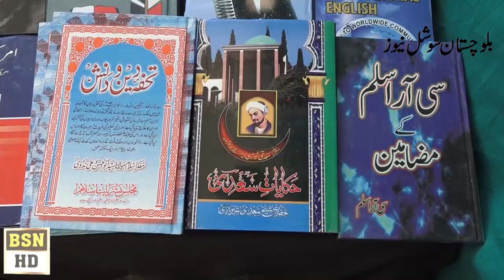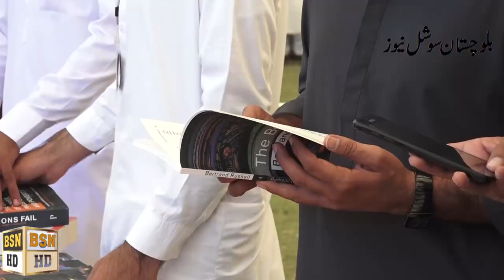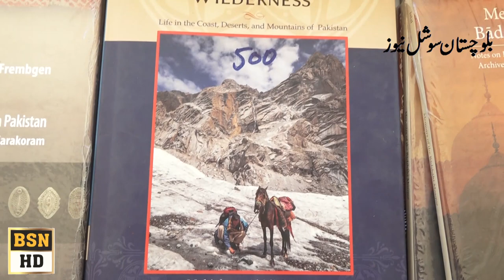Book Fair In University Law College